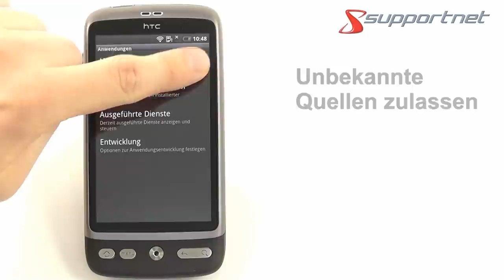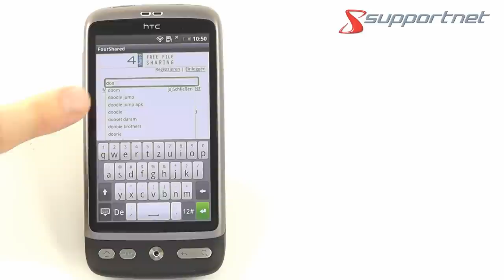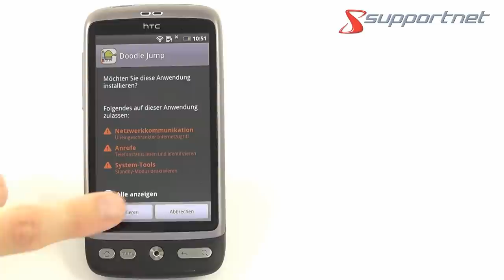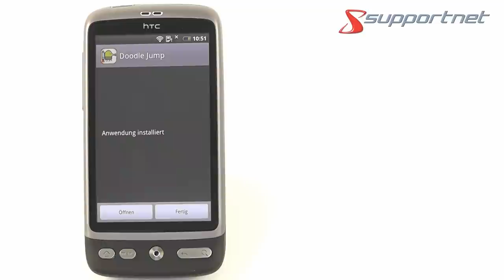Android Apps for free, Android Apps kostenlos installieren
Beschreibung wie man auch kostenpflichtige Android Apps kostenlos auf seinem Android Handy installieren kann.